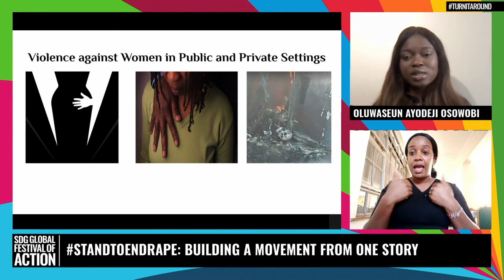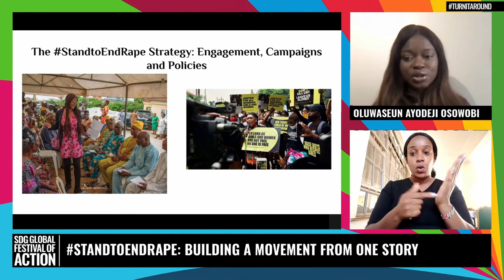StandToEndRape: Building a Movement from One Story (French)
Partout dans le monde, l'autonomisation, la sécurité et la progression des femmes dans les milieux public et privé sont considérées à travers le prisme de l'égalité des sexes. Ce n'est pas différent au Nigéria. Les histoires d'injustices, de discrimination et de violations subies par les femmes et les filles ne sauraient être surestimées. Les données de l'UNICEF Nigéria en 2015 ont montré qu'une fille sur quatre au Nigéria avait subi des violences sexuelles avant l'âge de 18 ans. Quelles formes ces violences prennent-elles? Quels sont les moteurs et quel impact cela a-t-il sur l'accès des femmes au leadership? Cette discussion approfondit les stratégies employées par l'Initiative Stand To End Rape (STER) pour faire progresser l'égalité des sexes grâce à un engagement de la base, des campagnes de sensibilisation et un plaidoyer politique, tout en tenant le gouvernement nigérian responsable de son engagement.

Conférencier

Oluwaseun Ayodeji Osowobi
Directeur Exécutif, Stand To End Rape Initiative (STER)